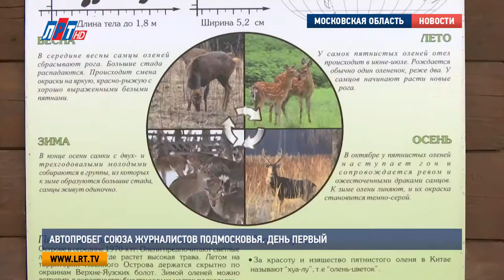Автопробег Союза журналистов Подмосковья День первый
Стартовал IX автопробег Союза журналистов Подмосковья. В этот раз он посвящен Году экологии  и называется «Подмосковье Заповедное». Принимает участие в автопробеге и съемочная группа Телеканала ЛРТ, уже в первый день  они успели посетить национальный парк «Лосиный остров», крупнейшую в России гидроаккумулирующую электростанцию и другие интересные места.

Последние приготовления перед поездкой, добрые пожелания от коллег и команда телеканала ЛРТ отправляется в путь. Первой точкой, куда съехались журналисты со всего региона, стала лосиная биостанция, расположенная в национальном парке «Лосиный остров». Здесь участников автопробега поприветствовали председатель Союза журналистов Подмосковья Наталья Чернышова а также начальник эколого-просветительского комплекса «Лосиная биостанция» Иван Юткин.

Иван Юткин, начальник эколого-просветительского комплекса «Лосиная биостанция»:
"Если брать именно «Лосиный остров», то это один из первых национальных парков, он был основан 24 августа 1983г. Он, фактически, второй по срокам основания, первым был сочинский национальный парк".

Уникальность этой территории заключается в том, что она со всех сторон ограничена городами: Москва, Мытищи, Королев, Балашиха. Лосиный парк протянулся от Сокольников до города Щелков и расположился между двумя шоссе – Ярославским и Щелковским. О высокой значимости этого места рассказал также благочинный храмов Лосино-Петровского округа отец Павел. По его словам проблема экологии и охраны окружающего мира является не столько экономической и технологической, сколько духовной.

Павел Галушко, благочинный храмов Лосино-Петровского округа:
"Человек должен относиться к природе не потребительски, не как к источнику каких-то ресурсов, а должен относиться к природе, как к своему дому".

После напутственных слов отец Павел благословил участников автопробега, затем для подмосковных журналистов провели экскурсию по лосиному острову. Представители СМИ поближе познакомились с местными обитателями.

Яна Яковлева, корреспондент:
"Это маленький Бонифаций, он попал в заповедник в возрасте 4 недель,его привезли из Ярославской области, и люди говорят, что он отбился от мамы, когда переходил дорогу".

Так на расстоянии всего 5 километров от Москвы можно увидеть более 1000 видов растений и почти 250 видов животных. Сейчас, в летнее время, здесь, в основном, обитают лоси и кабаны, а зимой сюда на подкормку приходят пятнистые дальневосточные олени.

"В прошлом году, в начале августа им были надеты ошейники с GPS маячками, и в первый раз они были выведены на свободу, на волю. Лосиха прогуляла около 2 часов на воле и вернулась обратно к нам сюда на территорию".

Чуть позже погода стала ухудшаться, но дождь не стал помехой для журналистов. Они продолжили свой путь и направились в Сергиево-Посадский район. Здесь они ознакомились с уникальной и крупнейшей в России гидроаккумулирующей элекстростанцией. На сегодняшний день в нашей стране всего 3 подобных сооружения, посредством которых удается запасать электрическую энергию, возвращая ее в энергосистему по мере необходимости. Традиционно, для СМИ организовали пресс-тур, а также устроили встречу с руководством предприятия.

Владимир Магрук, директор филиала АО «РусГидро» - «Загорская ГАЭС»:
"За последние два десятилетия Советского Союза была сформирована программа строительства гидроаккумулирующих электростанций в Советском союзе. И «Загорская ГАЭС» является, фактически, пилотным проектом для последующего возможного тиражирования таких электростанций. Было выбрано 20 площадок для строительства подобных объектов".

Вот таким насыщенным и познавательным оказался первый день автопробега. Впереди у журналистов еще три дня работы, а это значит, еще больше интересных репортажей и впечатлительных экскурсий.

Луиза Егиазарян. Яна Яковлева. Дмитрий Родзянко